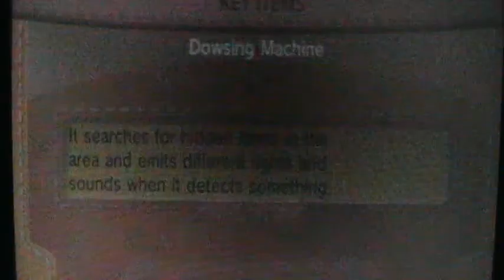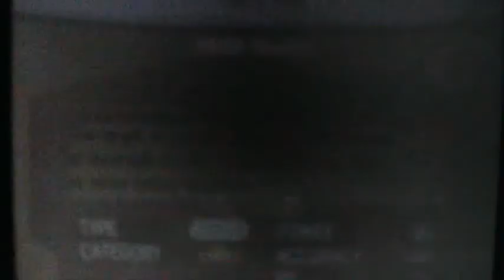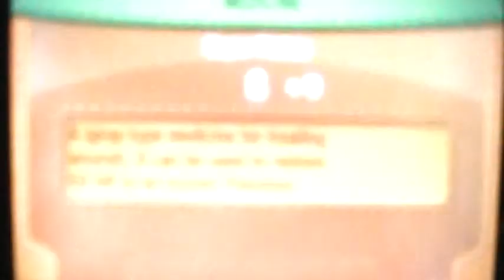Pokémon X Walkthrough Part 8 - Route 8 & Cyllage Gym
We head to Cyllage City, get the bike and take on the 2nd gym. Enjoy!